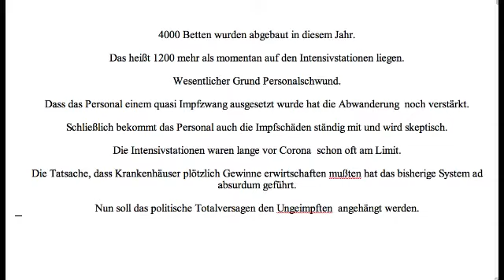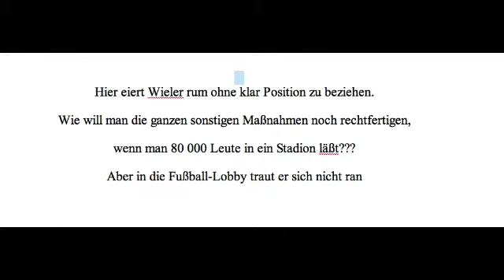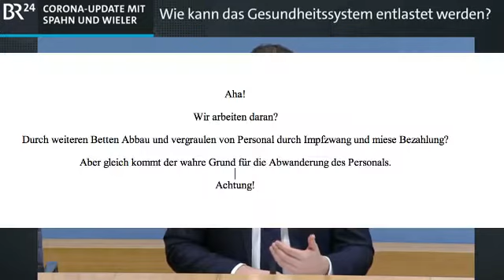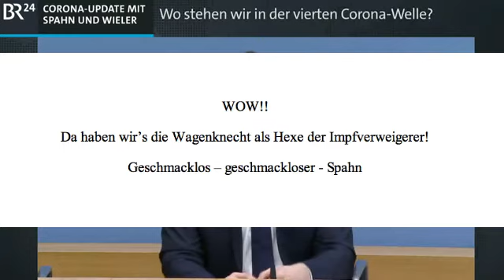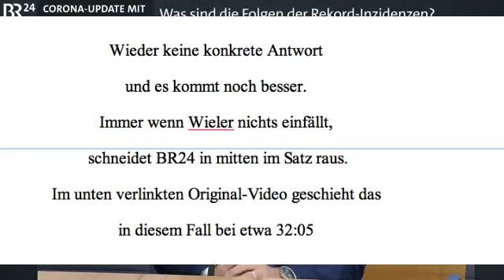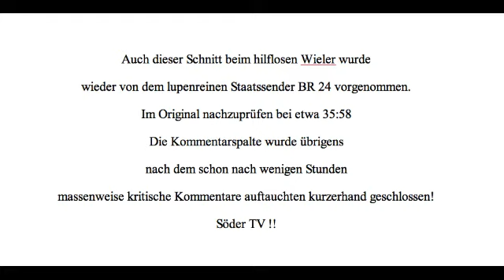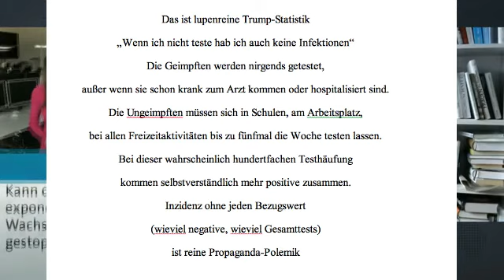Presselonferenz Wieler Spahn13.11.21 Zusammenschnitt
zu sehen. Auffallend ist, wenn Wieler droht sich zu verplappern von Sender einfach geschnitten wird. Das passiert bei etwa
32:05 und
35:55
Am ersten Tag gab es unzählige kritische Kommentare. Nach wenigen Stunden wurden darauf die Kommentare gesperrt. Söders Regime TV